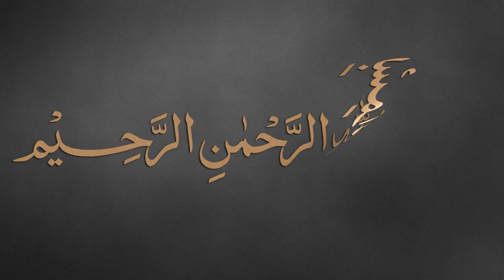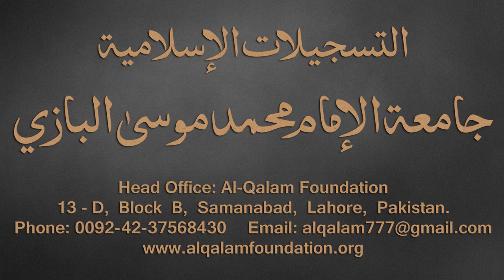Taiseer-ul-Mantiq Dars - 6 - page - 08 - by Maulana Muhammad Zuhair Albazi - 15/08/2016